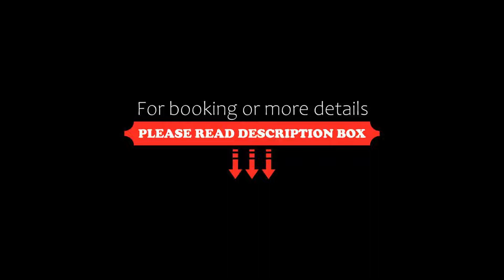Nextel Inn, Calicut, Kozhikode, India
About Property:
Featuring 4-star accommodation, Nextel Inn, Calicut is situated in Kozhikode, 1.6 km from Kozhikode Beach and 3.5 km from Aster Mims. With free WiFi, this 4-star hotel offers a 24-hour front desk and room service. Private parking can be arranged at an extra charge.
The rooms are fitted with a flat-screen TV with cable channels, a kettle, a shower, free toiletries and a desk. At the hotel rooms include bed linen and towels.
The nearest airport is Calicut I...
Property Type: Hotel
Address: Ram Mohan Road, Ram Mohan Rd, Chindhavalappu,, 673004 Kozhikode, India
Searching For
1. Nextel Inn - Calicut - Kozhikode - India
2. Nextel Inn - Calicut - Kozhikode - India Address
3. Nextel Inn - Calicut - Kozhikode - India Rooms
4. Nextel Inn - Calicut - Kozhikode - India Amenities
5. Nextel Inn - Calicut - Kozhikode - India Offers and Deals
Audio Credit:
Track Title: Subway Dreams
Artist: Dan Henig